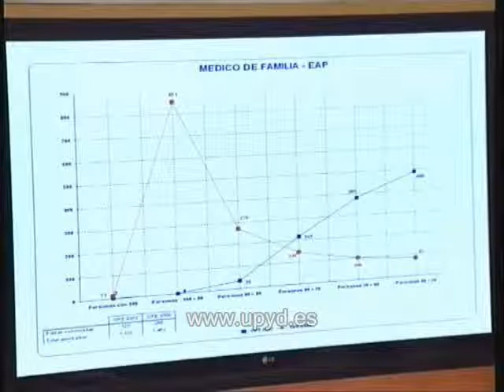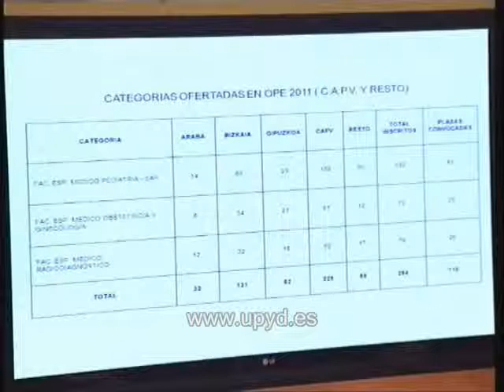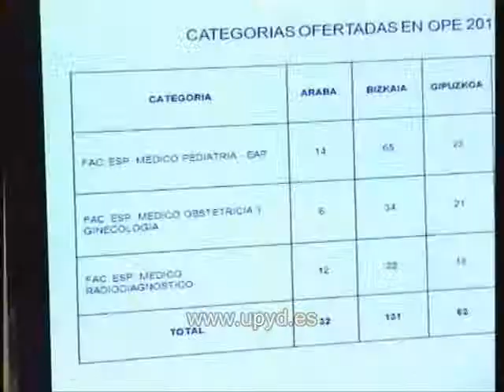Comisión de Sanidad. Parte II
Intervención de Gorka Maneiro, parlamentario de UPyD, en la Comisión de Sanidad del Parlamento Vasco. 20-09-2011. Pregunta sobre el exceso de valoración del conocimiento de Euskera en las OPEs de Osakidetza.